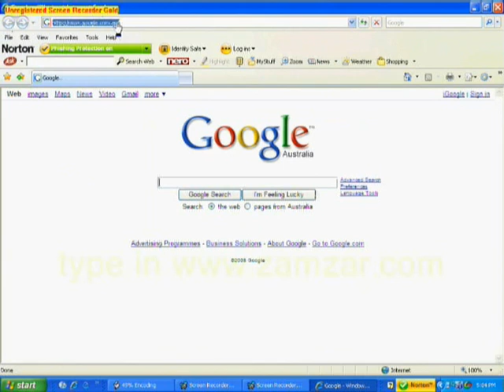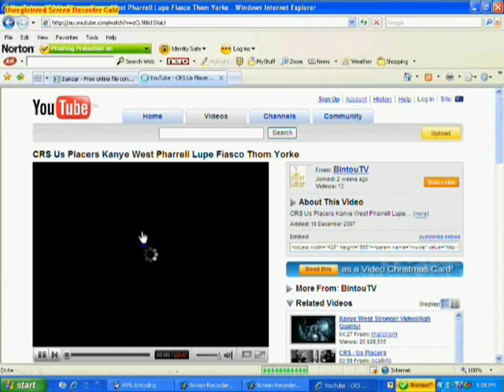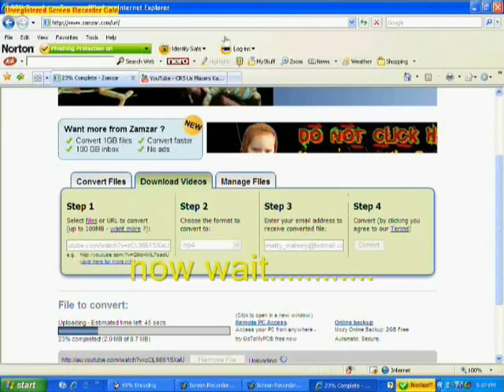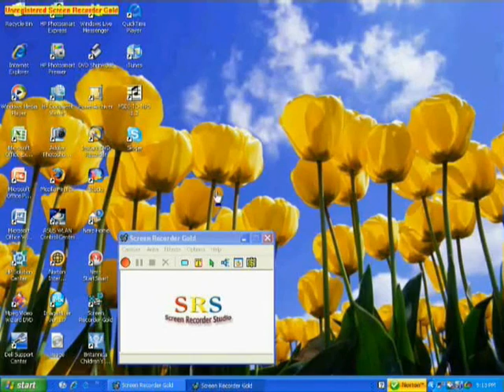the easiest way to download videos off youtube(no programs)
it is pretty simple i don't see why people can't do it

if you want it on your ipod, psp then select MP4

if you want to plat it on windows media player then select WMV

if you just want the audio then select MP3

If you want to play on your mobile phone select 3gp

no itr does not spam your email

if you wan't to download a program to download and convert youtube videos then download